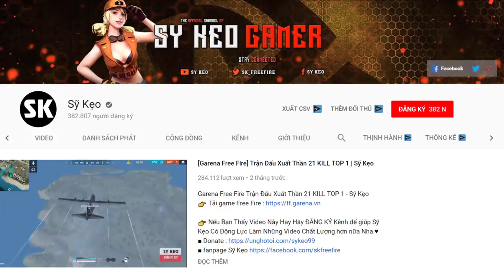[Free Fire] TEST BALO Ngài SHARK Cực Chất | Sỹ Kẹo